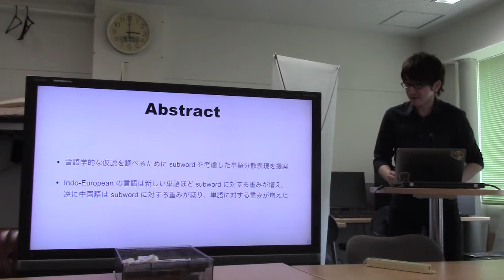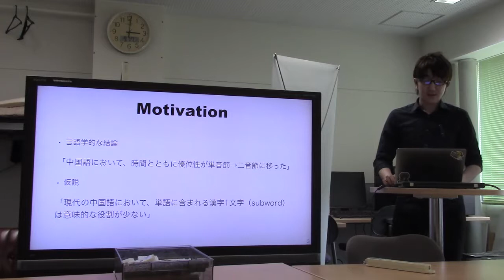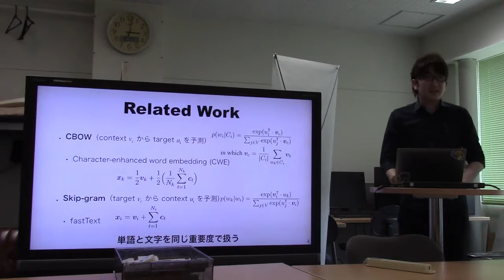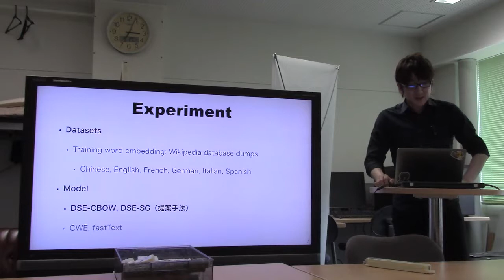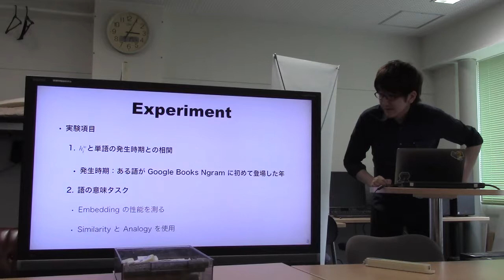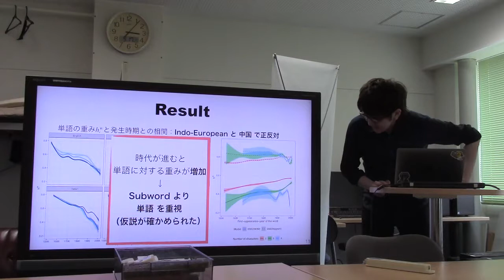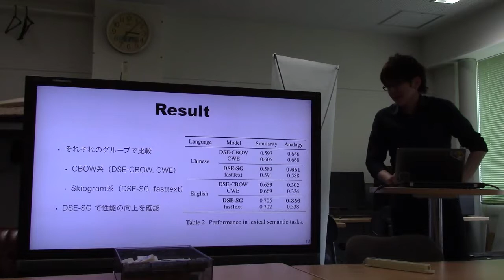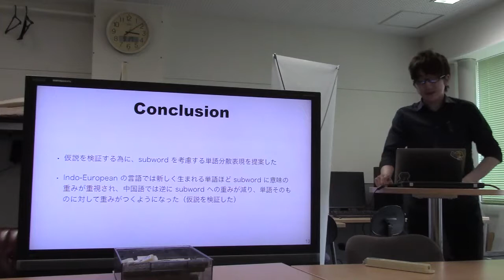文献紹介／Treat the Word As a Whole or Look Inside? Subword Embeddings Model Language Change and Typology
Treat the Word As a Whole or Look Inside? Subword Embeddings Model Language Change and Typology
Yang Xu, Jiasheng Zhang, and David Reitter
Proceedings of the 1st International Workshop on Computational Approaches to Historical Language Change, pp.136–145, 2019